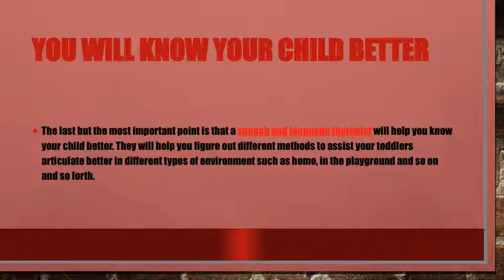How Can Children Benefit from a Speech Therapist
Does your child need help with their speech and language? Chances are that you may need to take them to a speech therapist. This post talks about the benefits of consulting SLPs for children.